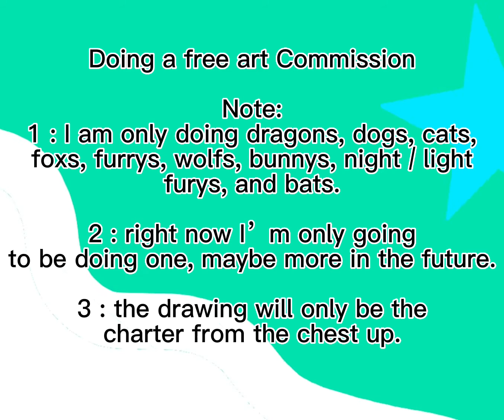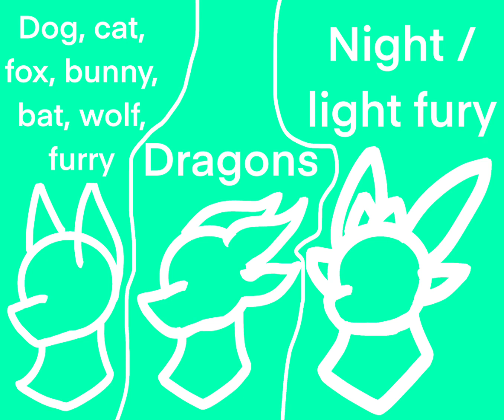Doing a free art camishion